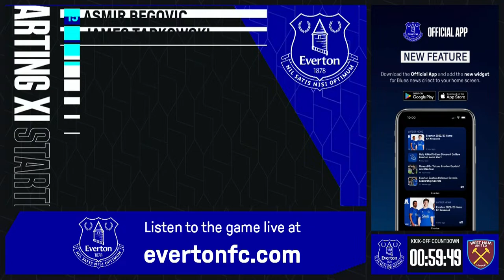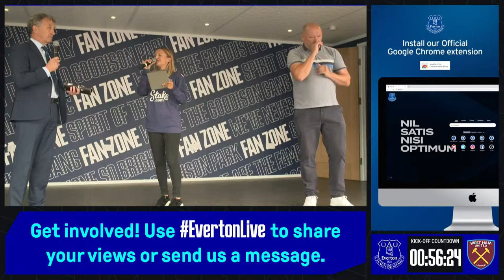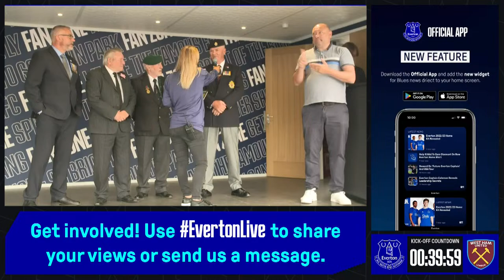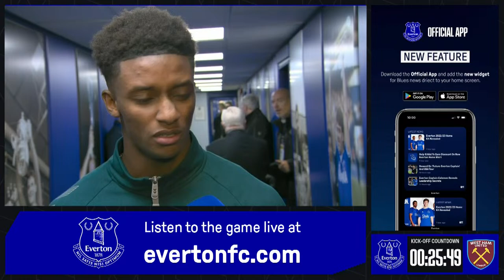EVERTON V WEST HAM | Live pre-match show from Goodison Park!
We're back at Goodison Park as Everton face West Ham United in the Premier League. Join your hosts Sarah Halpin and Giulia Bould with guests including Mason Holgate, Barry Horne, Rikke Sevecke, Courtney Brosnan and more, plus player arrivals, team news and warm-ups, with a host of content and conversation in between. COYB!